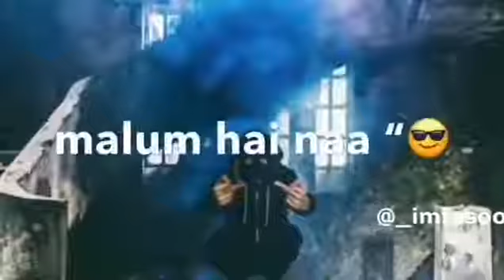Rap song for whatsapp status 😁😁